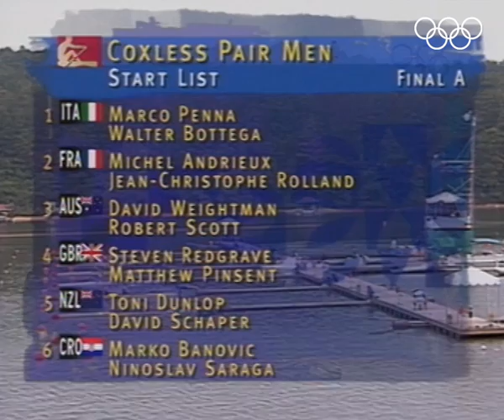Pinsent & Redgrave win Gold - Coxless Pairs | Atlanta 1996 Olympics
Highlights from the Men's Coxless Pairs final as Steve Redgrave and Matthew Pinsent win Gold during the Atlanta 1996 Olympic Games.

Athletes featured in this video :
REDGRAVE Steven, Great Britain :